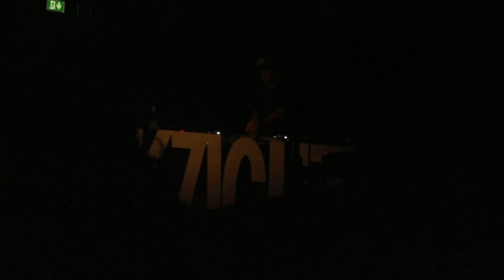Parkzicht House Reunion 2017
Is Italy In The House?
06.33 uur, FINAL.